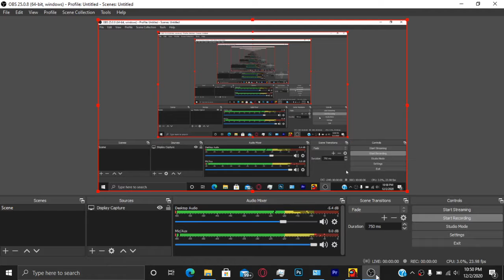IM AN IMPOSTOR | Among Us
*Add Me As An Epic Games Friend At TheBeast0253_YT*

Thanks Have A Nice Day Everyone :)